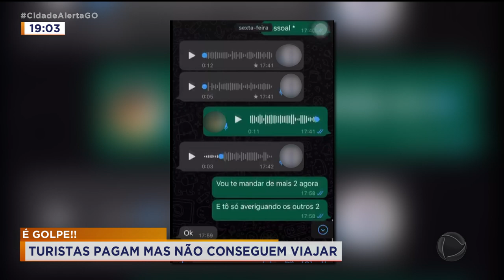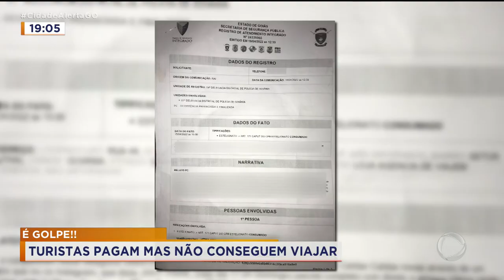É GOLPE: TURISTAS PAGAM MAS NÃO CONSEGUEM VIAJAR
PELO MENOS 15 AMIGOS FORAM VÍTIMAS DE UM GOLPE. ELES ACREDITAVAM QUE ESTAVAM COMPRANDO PACOTES DE VIAGENS PARA CALDAS NOVAS. OS JOVENS VIRAM O ANÚNCIO PELA INTERNET E CHEGARAM A IR ATÉ A AGÊNCIA INDICADA PELO GOLPISTA. MAS NO DIA DO EMBARQUE A SURPRESA. TUDO NÃO PASSAVA DE UM GOLPE.